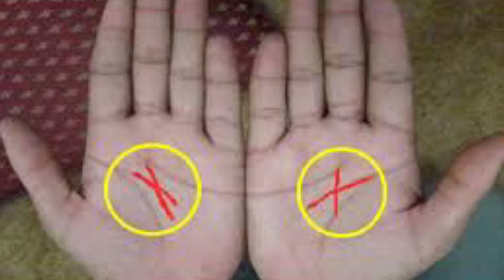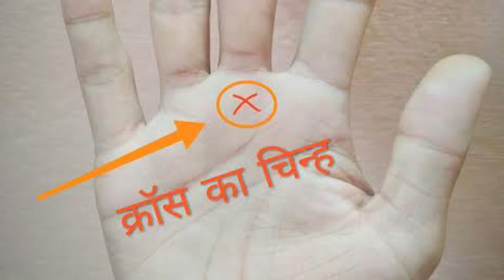Akal Mrityu Ka Suchak Hia Ye Chinha | Hatheli Mein Akal Mrityu Ki Rekha | Palmistry Reading | Hast R